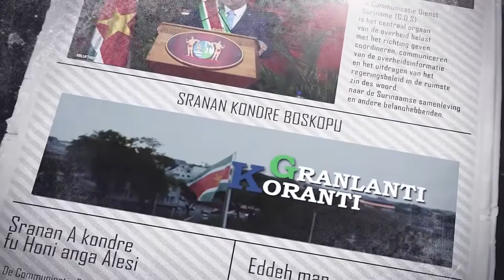GRANLANTI KORANTI (JAVAANS), DD 23 MAART 2022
De onderwerpen in deze aflevering zijn:
- President Santokhi neemt geloofsbrieven twee ambassadeurs in ontvangst
- Minister Ramdin: “Buitenlandse bezoeken zijn investeringen”
- Regeringsdelegatie brengt bezoek aan onder water gelopen gebied Creola